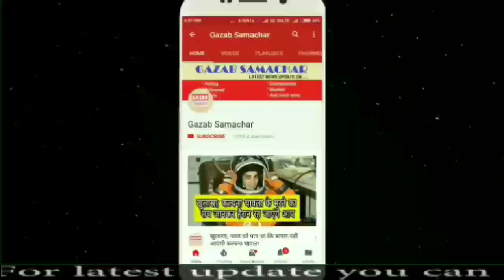Umpire की बेईमानी पर भड़का Dhoni, 6 वे Over में टीमें दोनों टीमों में हुआ घमासान | Ind vs NZ 2nd T-20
India vs New Zealand, Live Cricket Score, 2nd T20I at Auckland: India Restrict Kiwis to 158/8
Cricketnext Staff | Updated: February 8, 2019, 1:10 PM IST

2nd T20I, Eden Park, Auckland 08 February, 2019
  LIVE NOW : Toss won by New Zealand (decided to bat)
New Zealand 158/8 (20.0) R/R: 7.
LIVE BLOGAUTO REFRESH ONOFF
OUT: A great finish by the Indians as Khaleel bags another one on the last ball of the innings. Kiwis finish with 158/8 in 20 overs, India need 159 to win.
OUT: Khaleel bowls a full delivery in the last over. And then Santner gets a healthy edge and chops the ball on the stumps. This is brilliant by the Indians as the score is 155/7.
RUN OUT: India are pulling things back with some brilliant fielding. Vijay Shankar fields the ball in the deep and Ross Taylor is short of the ground. Kiwis are 153/6 in 19 overs.
It's a bad ploy to use Hardik as a death bowler and Kiwis are starting to exploit him. Taylor flicks him to a cracking four towards the midwicket boundary. It's 141/5.
OUT: After a fine knock de Grandhomme ends up giving a simple catch to Rohit off Hardik. His brilliant 28-ball 50 comes to an end. It's 128/5.
SIX, SIX: De Grandhomme has changed the course of this match single-handedly and scored two sixes in the same over of Krunal. That has taken Kiwis to 99/4 in 12.3 overs.
Moving on from the controversial LBW decision, Chahal has been introduced into the attack. But Krunal has broken the back of Kiwi batting line up. Here is another one for Krunal as Williamson tries to play across the line and pays the price for it. He is LBW for 20. Kiwis are 50/4.
OUT: There is a huge appeal for an LBW against Daryl Mitchell off Krunal, but there is a clear inside edge. But the third umpire has adjudged him out. This is certainly a controversial decision. Anywho, Kiwis are 43/3.
OUT: Krunal Pandya comes into the attack and bowls in tandem with brother Hardik. He has straightaway done the trick and accounts for Munro's wicket. Kiwis are 41/2.
OUT: Seifert hits Buvneshwar for a four and six in the same over but the bowler strike back and claims a wicket. Seifert dances down the track and edges the ball, that goes straight into the hands of Dhoni. It's 15/1.
New Zealand (Playing XI): Tim Seifert(w), Colin Munro, Kane Williamson(c), Daryl Mitchell, Ross Taylor, Colin de Grandhomme, Mitchell Santner, Scott Kuggeleijn, Tim Southee, Ish Sodhi, Lockie Ferguson
Rohit Sharma After Toss: We were looking to bowl first anyway. I know we lost the last game, but chasing has been our strength. We have spoken about what we need to do with bat and ball. Hopefully we can get a win today. We just need to do the right things and do them consistently. We discussed what went wrong in the last game. Hopefully we won't repeat them. We are playing the same team. I know there will be a lot of talk about Krunal and Kuldeep. Kuldeep has been top class for us.
TOSS: New Zealand have won the toss and elected to bat first. Once again it looks like a great batting pitch and the Kiwis will look to make the most of it again.
After a humiliating 78-run loss against the Kiwis in the first T20I at Wellington, India would like to stage a comeback and level the series. But it will be a tough task for them given that the batting line-up still looks fragile. Hello and welcome to the live blog of the second T20I.
Colin de Grandhomme gets to his maiden half-century in T20Is and perishes off the very next ball by hitting it straight to covers. Rohit seems to have hurt his finger in the process. We hope nothing is serious🤞CricketMeriJaan
OUT: After a fine knock de Grandhomme ends up giving a simple catch to Rohit off Hardik. His brilliant 28-ball 50 comes to an